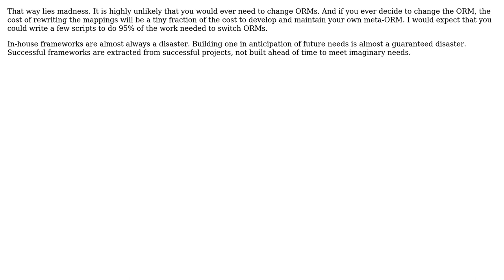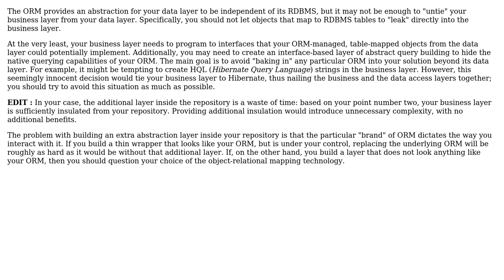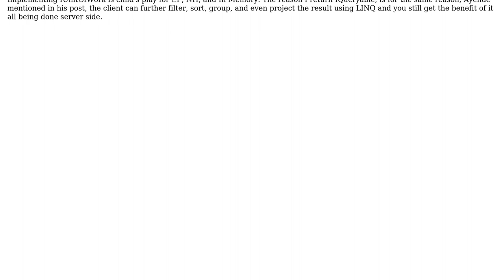Software Engineering: Creating a layer of abstraction over the ORM layer (3 Solutions!!)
Software Engineering: Creating a layer of abstraction over the ORM layer

With thanks & praise to God, and with thanks to the many people who have made this project possible! | Content (except music & images) licensed under CC BY-SA | Music | Images & others | With thanks to user Sergey Kalinichenko user Patrick Desjardins user Michael Brown user kevin cline and the Stack Exchange Network Trademarks are property of their respective owners. You are responsible for your own actions.